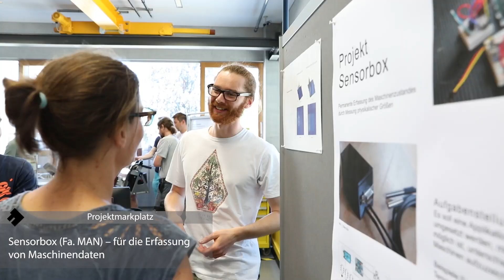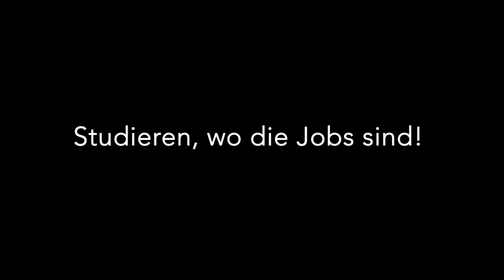Mechatronik Bachelorstudiengang an der FH Vorarlberg, Projektmarktplatz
Die Studierenden der Bachelorstudiengänge Mechatronik und Maschinenbau bearbeiten in den Semesterprojekten im 3. und 4. Semester Themen, die sie entweder selbst vorschlagen, oder von Firmen bzw. der Hochschule gestellt werden. Die Ergebnisse werden im Rahmen eines Projektmarktplatzes vorgestellt, bei dem von den Anwesenden auch das Projekt des Semesters gekürt wird.